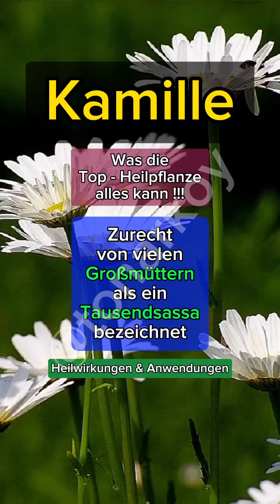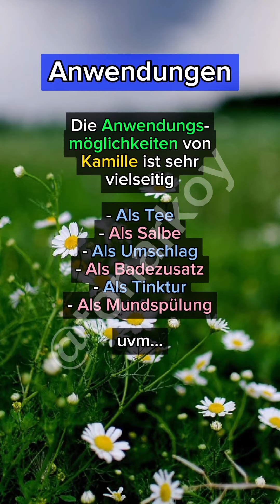Kamille kamille kräuter gesundheit tips fürdich diy fitness beauty fyp health